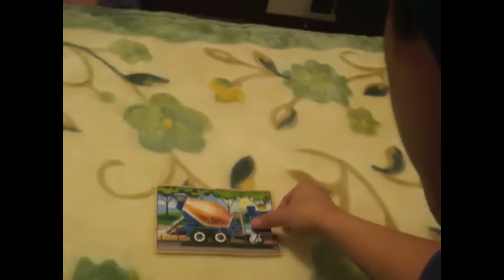Free Time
go ahead and comment what you think we do on our free time! =D

editor - eli
director- eric
camerawoman-lisa and toni

Yeah 3x by Chris Brown